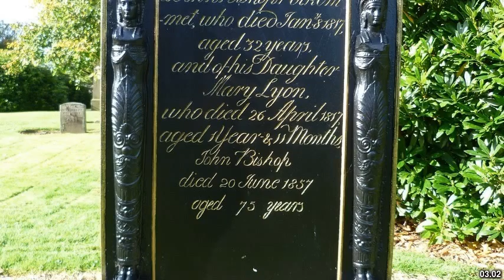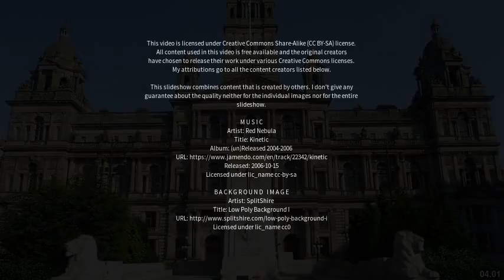Best places to visit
Best places to visit - Cumnock (United Kingdom) Best places to visit - Slideshows from all over the world - City trips, nature pictures, etc.